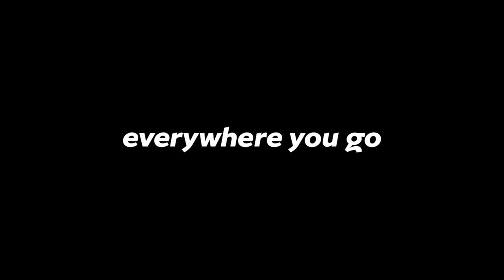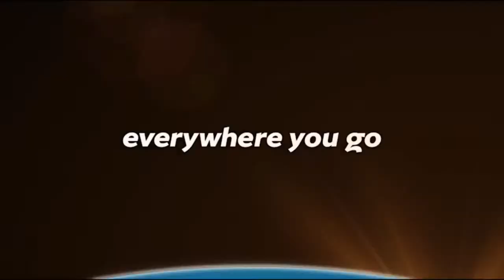MTN Pulse Business Challenge 2021 Launch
MTN Pulse Business Challenge 2021 || Virtual Launch